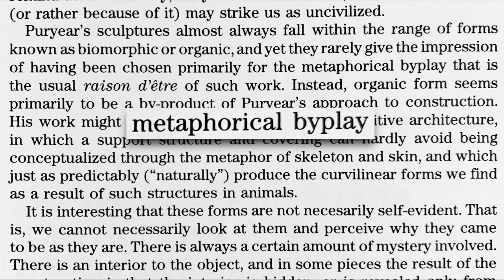Martin Puryear Review: Arts Magazine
Martin Puryear’s works at Matthew Marks Gallery are public vessels built for interior thinking, containers of secrets. Several of these sculptures were first presented at the Venice Biennale 2019, where he represented the United States. The artist’s forms today resonate with those once reviewed in Arts Magazine (November, 1987), as just beyond the reach of symbolism and metaphor.

“Martin Puryear”
Matthew Marks Gallery
523 West 24th Street, New York, NY
12 November - 30 January